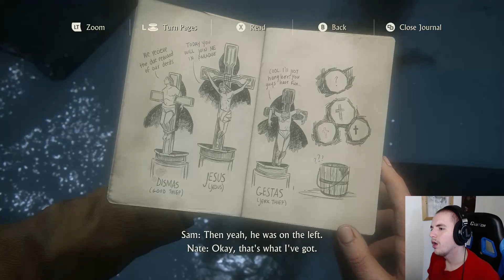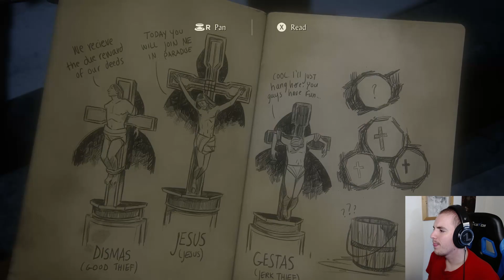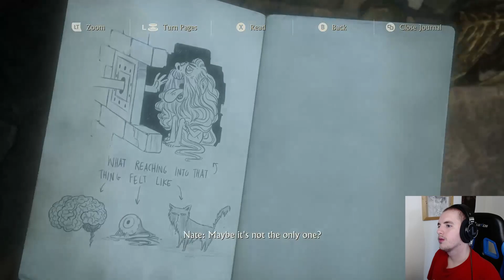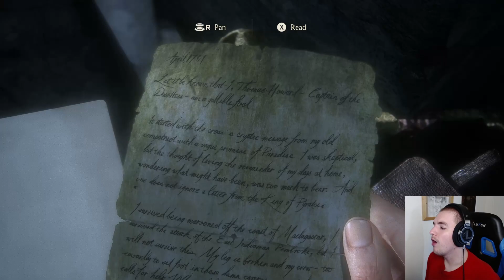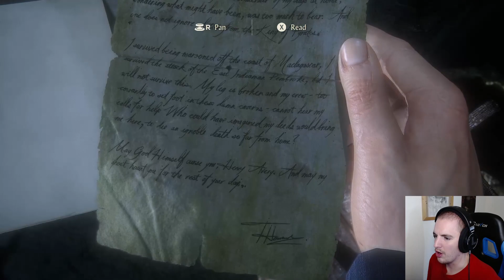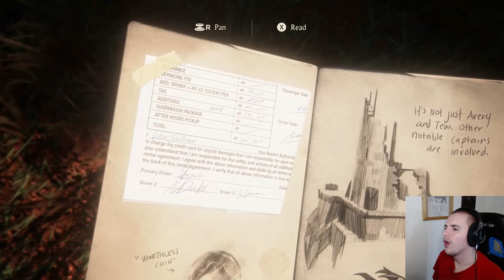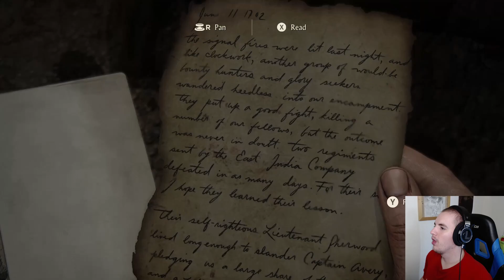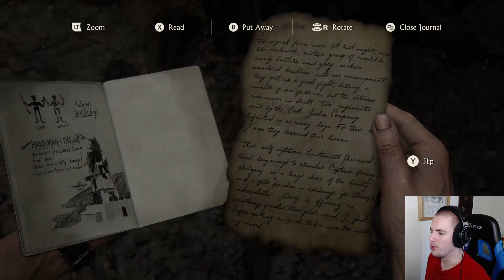Uncharted 4 For PC, But It's Time For Sam To Shut The Hell Up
I'm one sassy man in this episode, as I found it was high time for Sam to Shut The Hell Up. lol. From Captain Avery's Scottish Initiation Trials, to The Cerro Of Kings Bay Madagascar, this episode is long, strong and... oh sorry, I got distracted by Sir-Mix-a-Lot. I hope you enjoy! Description is below!

Oh hey, sick! You made it to the actual description! You rad creature you! Madacasgar is a really COWABUNGAAAAA moment honestly... *vaults off cliff in jeep*

I also become a temporary "gun expert" in this episode too. It's... an adventure to say the least.

Also I'll be slowly adapting and figuring out my audio deck and microphone leveling over time as they're both brand new to me, so bare with me trying to figure it out during this episode at two points. I kept peaking my mic, so I turned it down on the deck SLIGHTLY but it suddenly made me way too quiet. Then again, it's tough to figure it out on a game like this lol. Dynamic audio means you cannot simply adjust the volume of the game with sliders.

Timestamps:
0:00 Avery's Trials (Chapter 9)
1:07:52 Madagascar (Chapter 10)

And as always, stay safe, have a great day & night wherever you are and... I'll see ya later!